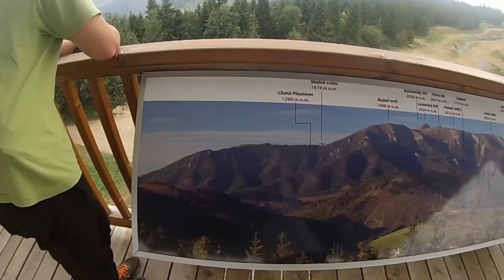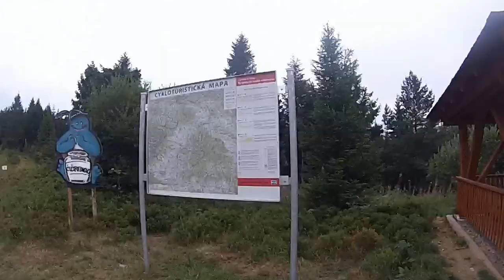sunbachledova bikepark 2015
prvé jazdy